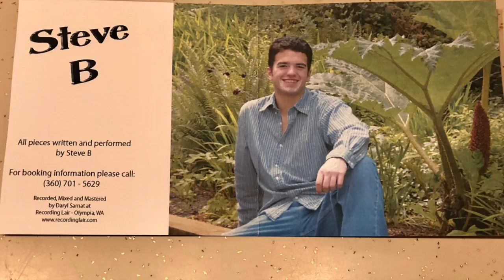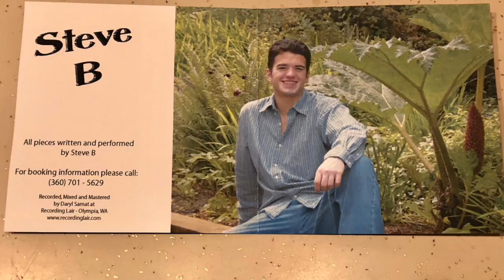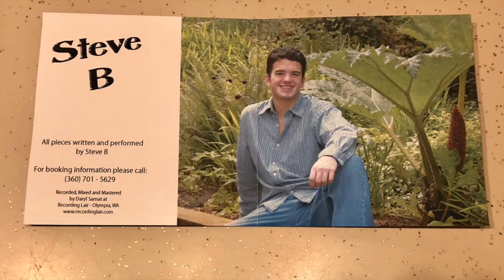If My Heart Could Have Spoken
Second song off of 2003 album Mind, Body, and Soul